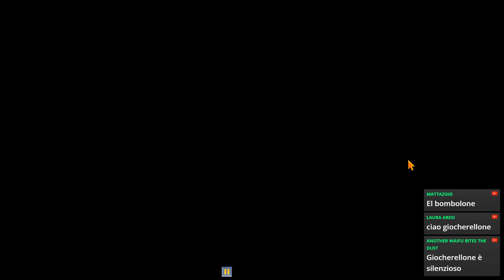9-Bit Armies - A Bit Too Far | PC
Lo strategico pixelloso, seguito di 8bit armyes!
Il mio libro sulla mia Filosofia di Vita
Il mio libro sui Segni Zodiacali e l'Amore